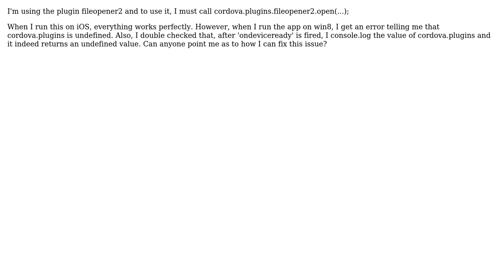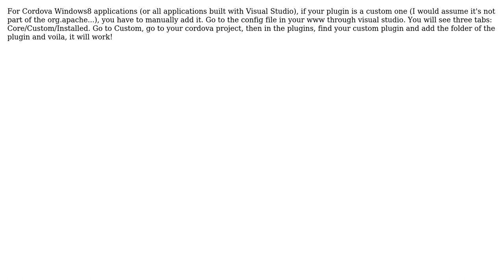Cordova cordova.plugins is undefined on win8 but not on iOS (2 Solutions!!)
Cordova cordova.plugins is undefined on win8 but not on iOS

With thanks & praise to God, and with thanks to the many people who have made this project possible! | Content (except music & images) licensed under CC BY-SA | Music | Images & others | With thanks to user kot09 user Chuck Lantz and the Stack Exchange Network Trademarks are property of their respective owners. You are responsible for your own actions.